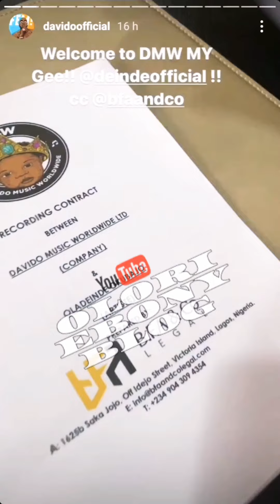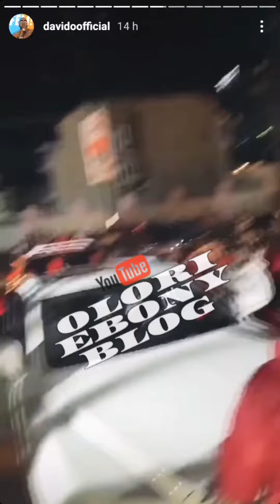DAVIDO IS KING | E GET WHY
📹Credit: instagram/@davidoofficial